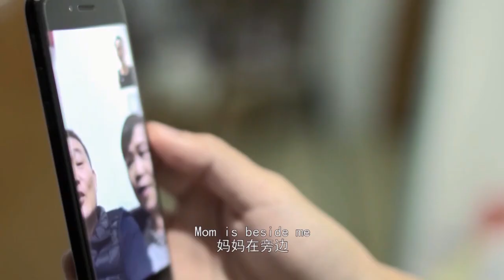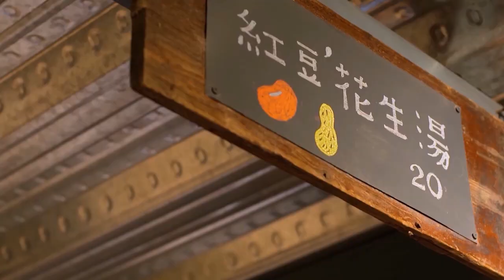海上福建 第七期 他乡 故乡（第二集）